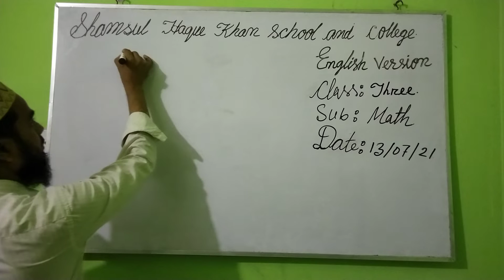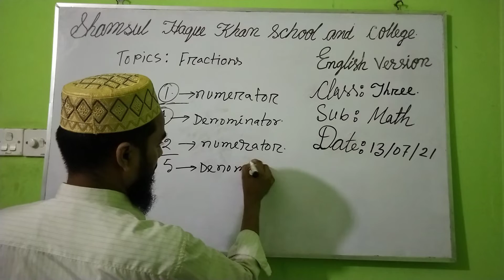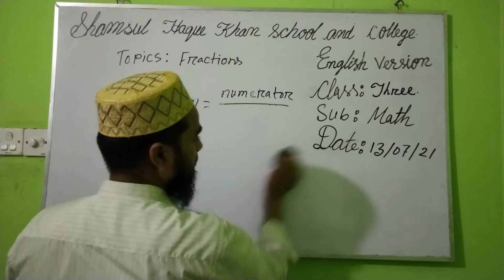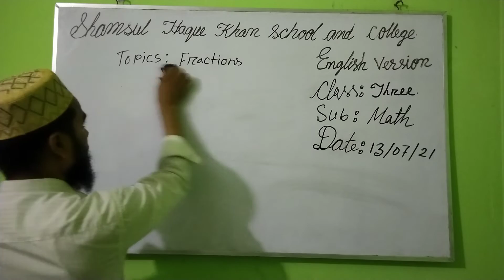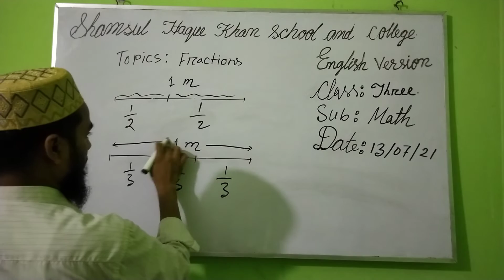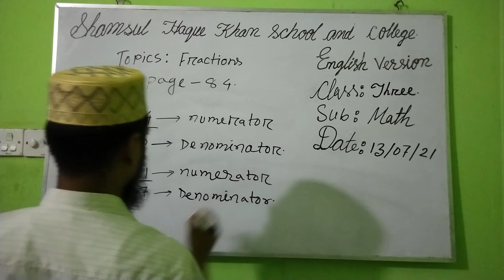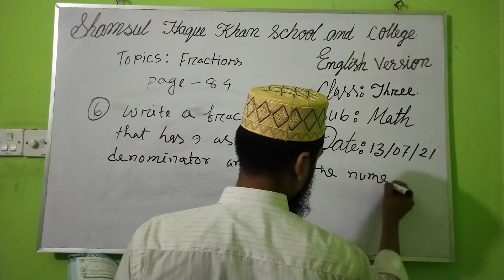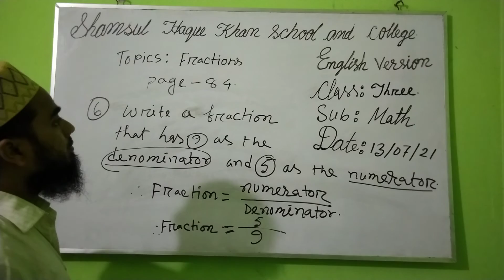Class: Three, Topics: Fractions.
class:Three
subject : Mathematics
Topics : Fractions
Date: 13/07/21